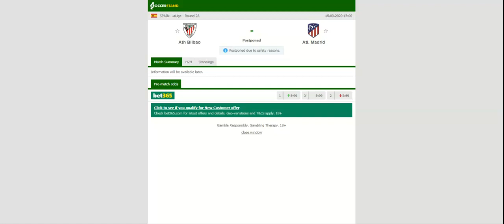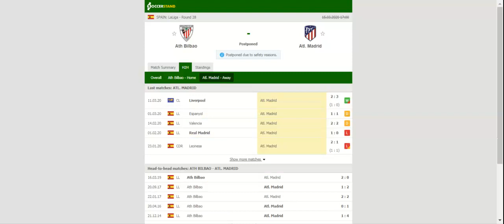ATHLETIC BILBAO VS ATLETICO MADRID PREDICTION & BETTING TIPS - 15/03/2020